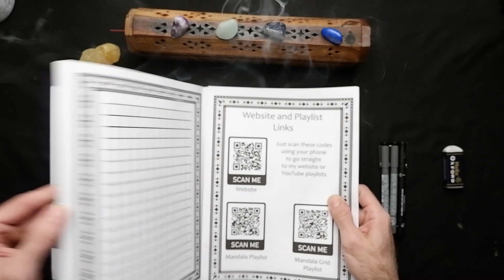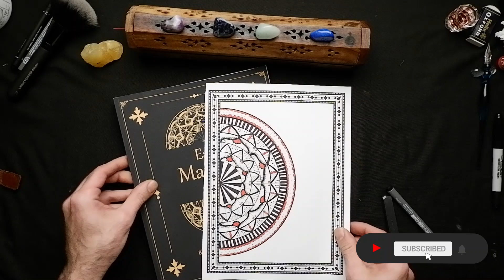Easy Mandala Art | For Beginners | New Mandala Book | Drawing Ideas and Tips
Easy Mandala Art Book
Glass Dip Pen
Hello Creatives !

Welcome to Wednesdays Mandala art . Today drawing in my Easy Mandala Art Book . A fab and easy way to create Mandalas, no need for protractors, compasses or rulers. This book is filled with pre made templates , from whole Mandalas, to half , arrow and 2 half templates throughout the book.

Glass Dip Pen

Phone Holder and Light Set up

Romeo.

Social